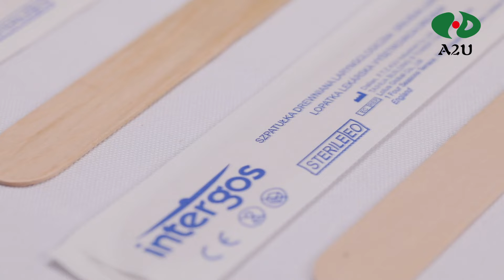Wooden Tongue Depressor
This vedio is about disposable wooden tongue depressor,the wooden tongue depressor is biodegradable and compostable,with individually paper wrapped and bulk sorts,suitable for adults and children.